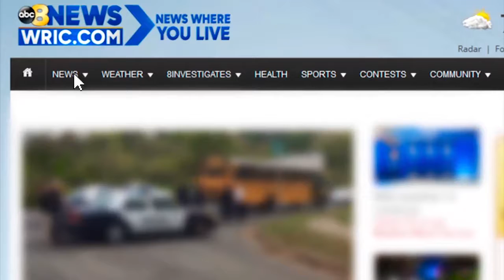Health Matters Presented by Bon Secours: Colorectal Cancer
Cary L. Gentry, MD, FACS, FASCRS, physician and surgeon at Colon and Rectal Specialists and medical director, colon/rectal surgery, Bon Secours St. Mary's Hospital, discusses what ages colorectal cancer is usually diagnosed, when screening should start, and risk factors for developing colorectal cancer.